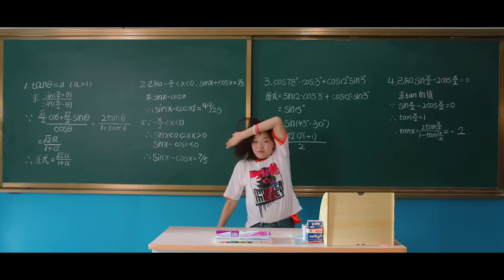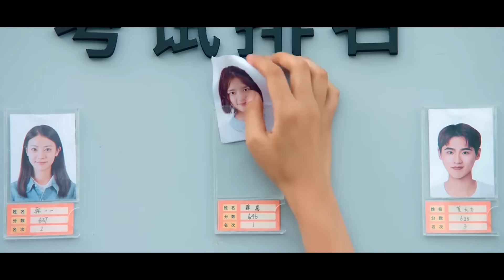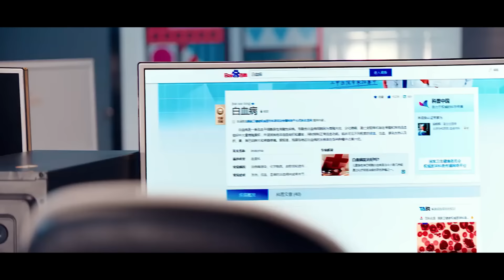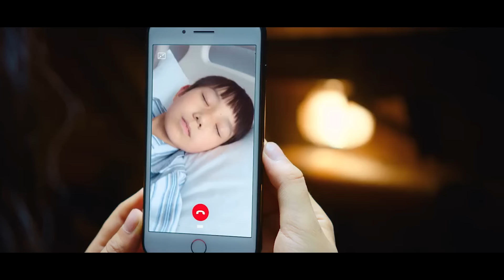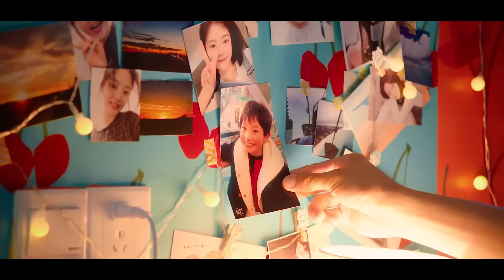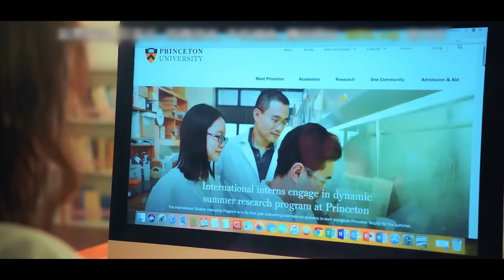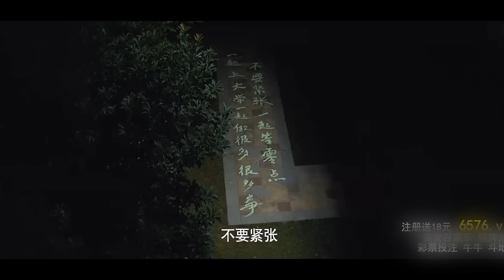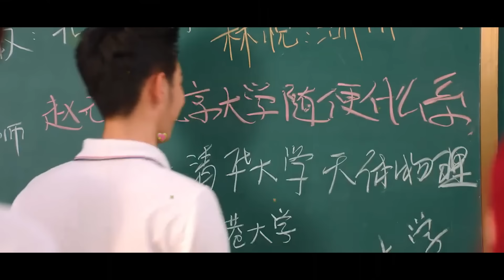🔥CHICA DE PELO ROJO SUFRE BULLÝING Y EL POPULAR SE ENFRENTA A ELLAS Y SE ENAMORAN| Mejor Resumen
🐼Titulo: T0 BE A BETTER GlRL